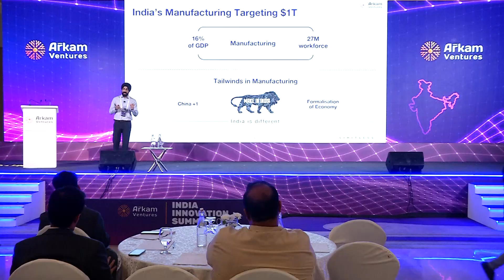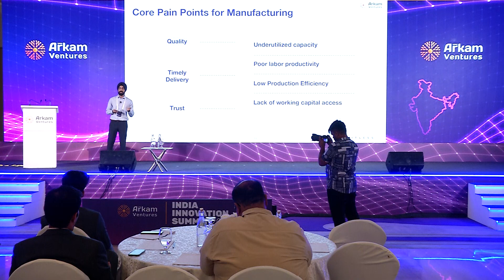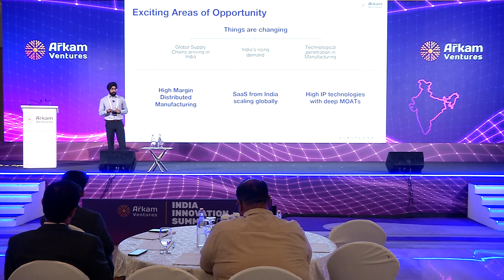Digitizing manufacturing in India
In this talk, Kunwarjeet Chawla, Associate, Investments at Arkam Ventures explains what digitization can do for the manufacturing sector in India.